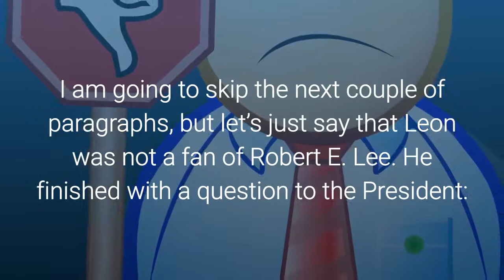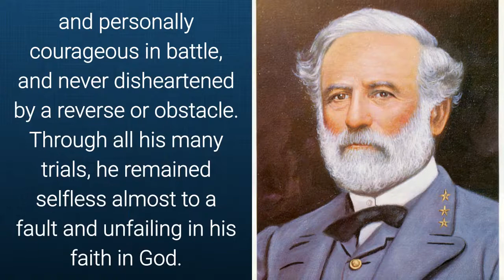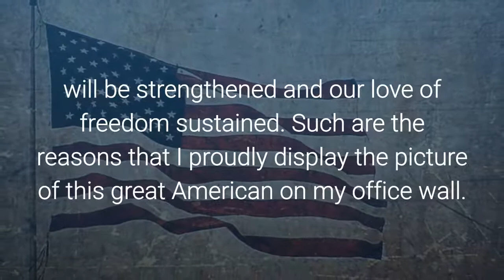Ultimate Flags Civil War Stories General Eisenhower on Robert E Lee